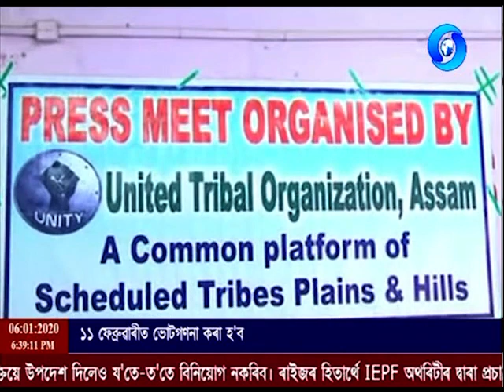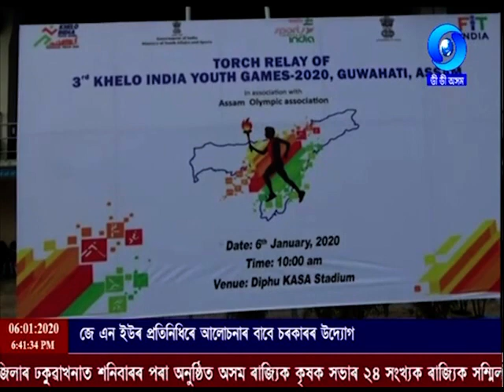বাতৰি Evening - 6:30 PM Assamese News 06.01.2020